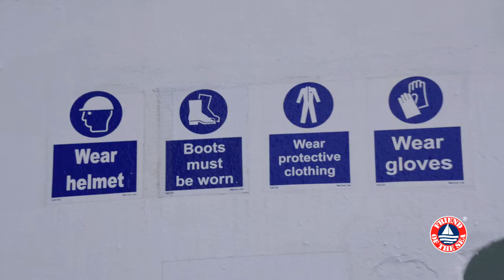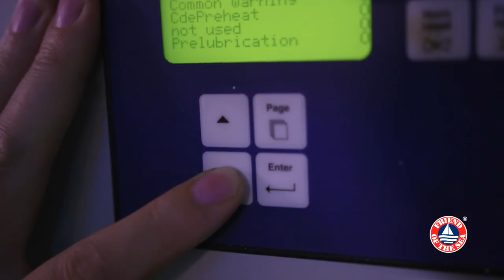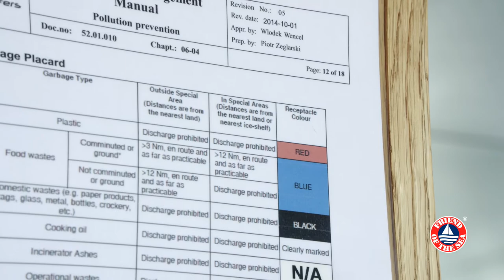Friend of the Sea: Learn more about our sustainable shipping certification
Merchant shipping is currently carrying more than 90% of international trade. Although some shipping companies have already implemented several strict sustainability measures, there are still many of them which don’t even comply with the minimum requirements. This is why an international certification for sustainable shipping – such as Friend of the Sea’s - is fundamental for producers and retailers to easily select environmentally friendly shipping companies. This is even more important for companies which claim the sustainability of their seafood’s origin.